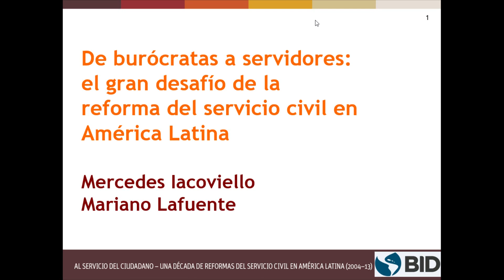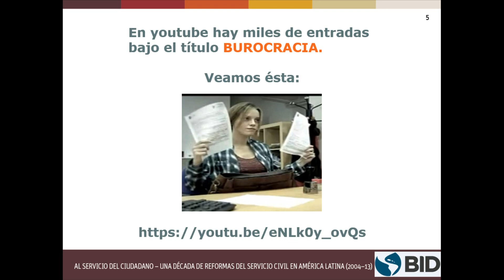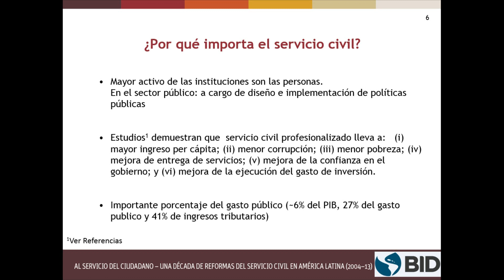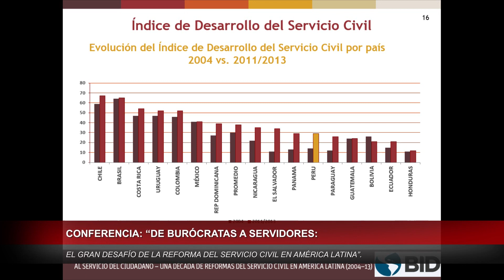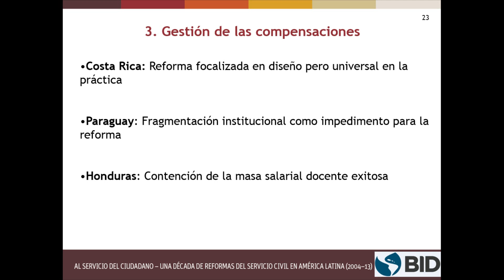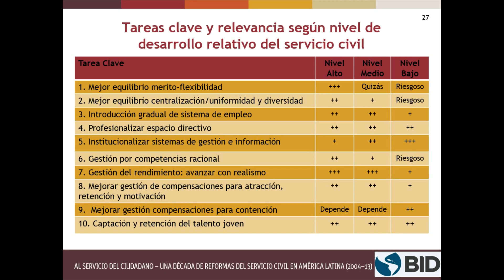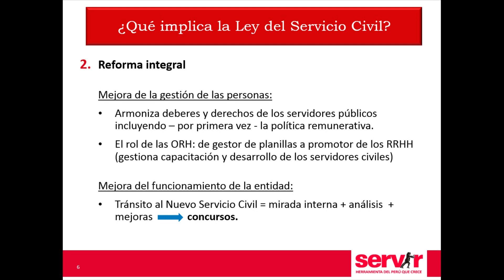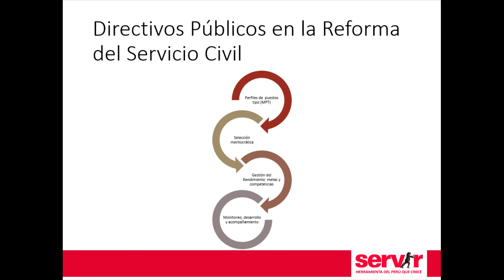Video Completo - Conversatorio BID - SERVIR - 09.04.2015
Video Completo - Conversatorio “De burócratas a servidores: el gran desafío de la reforma del servicio civil en América Latina” – 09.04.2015

Analistas del BID destacaron el avance de la reforma del servicio civil de Perú

Durante el Conversatorio “De burócratas a servidores: el gran desafío de la reforma del servicio civil en América Latina” los especialistas del Banco Interamericano de Desarrollo (BID) Mercedes Iacoviello y Mariano La fuente destacaron los avances y el esfuerzo emprendido por el Perú en impulsar la reforma del servicio civil.

Mercedes Iacovello, quien colaboró en uno de los capítulos para el libro “Al Servicio del Ciudadano: Una década de reformas del servicio civil en América Latina (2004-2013), comentó acerca de la evolución del servicio civil en países de la región, donde Perú presenta un ligero ascenso del 2004 al 2011, sin superar el promedio; sin embargo destacó que a partir de la Ley del Servicio Civil y sus reglamentos, el país avizora un destacado avance.

Por su parte, Mariano La fuente, analizó las lecciones aprendidas de las reformas en la región. Compartió la agenda a futuro que incorpora lograr un balance entre el mérito y la flexibilidad en los servidores, la mejora de la gestión de compensaciones para la atracción y retención del capital humano, la profesionalización del segmento directivo, entre otros. También, destacó que el caso peruano que ha tomado medidas para el éxito de la reforma, como las coaliciones con el Poder Ejecutivo, la viabilidad política, la gradualidad en la implementación de la reforma, el  fortalecimiento de las capacidades técnicas de las Oficinas de Recursos Humanos, el aprendizaje mediante el ajuste de las medidas de reforma, entre otros.

El conversatorio contó también con la presentación de Cynthia Sú, gerente de Políticas de Gestión del Servicio Civil de SERVIR, y Andrés Corrales, gerente de la Gerencia Pública de SERVIR.

Cynthia Sú señaló que son más 120 entidades que se encuentran en tránsito a la reforma, en cada caso se está tomando el análisis de sus procesos y puestos de acuerdo a la complejidad de la organización. De otro lado, Corrales destacó la incorporación del cuerpo de Gerentes Públicos en entidades en los tres niveles de gobierno y el propósito de tener el ejemplo de directivos profesionales evaluados bajo criterio del mérito.

Cabe recordar que el Conversatorio “De burócratas a servidores: el gran desafío de la reforma del servicio civil en América Latina”, fue organizado por la Autoridad Nacional del Servicio Civil – SERVIR, la Escuela Nacional de Administración Pública (ENAP) y el Banco Interamericano de Desarrollo (BID), y contó con asistencia de servidores civiles, estudiantes y personas que laboran en el sector privado.

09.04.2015